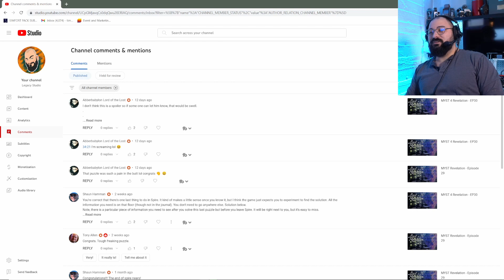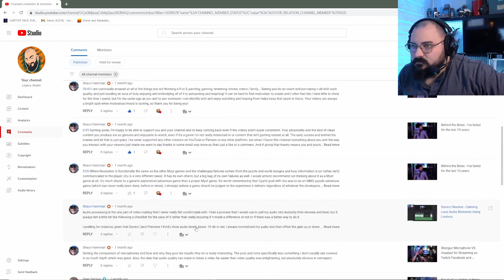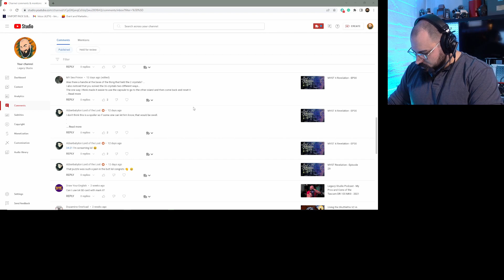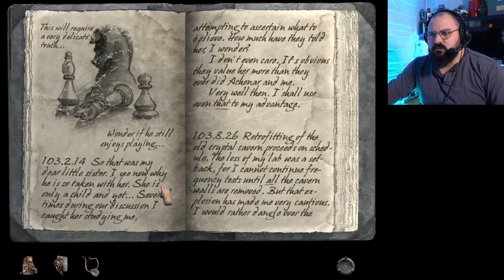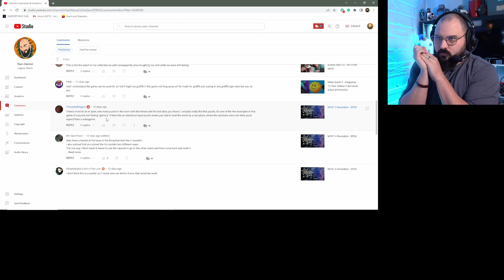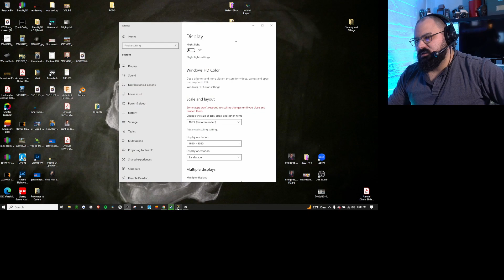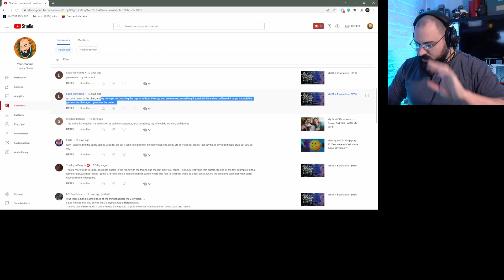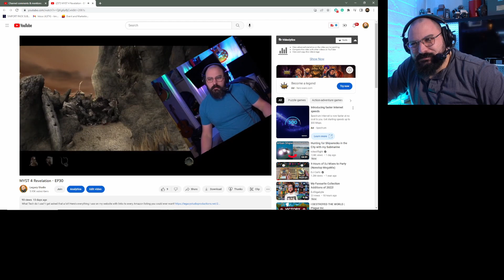Myst 4 Revelation - Ep31 - Happy New Year Gang!